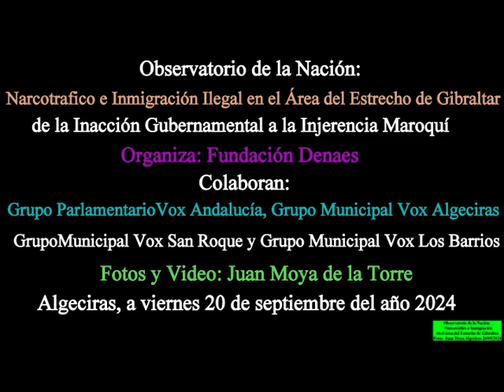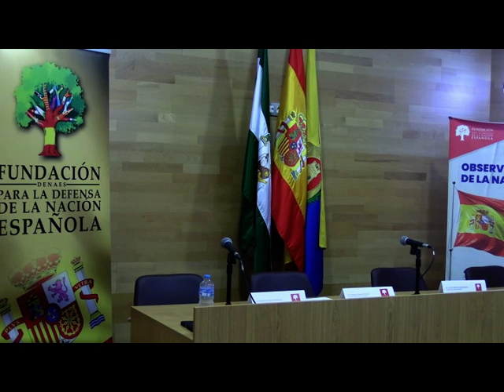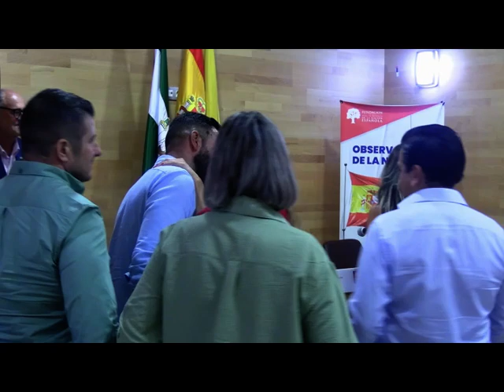Narcotráfico Inmigración Ilegal en el área del Estrecho de Gibraltar. Video: Juan Moya Alge 20/9/24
Observatorio de la Nación: Narcotráfico e Inmigración Ilegal en el área del Estrecho de Gibraltar. De la Inacción Gubernamental a la  Injerencia Marroquí Organiza: Fundación Denaes Colaboran: Grupo Parlamentario Vox Andalucía, Grupo Municipal Vox Algeciras, Grupo Municipal Vox  San Roque y Grupo Municipal Vox Los Barrios Fotos y Video: Juan Moya Algeciras 20/09/2024